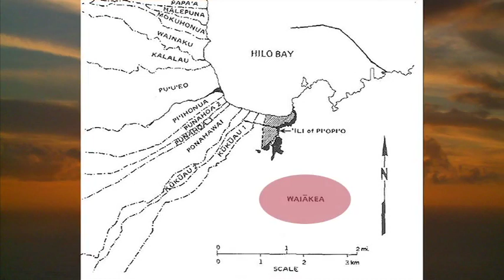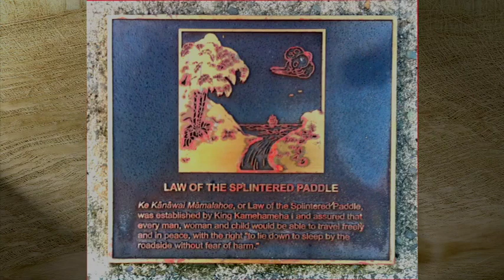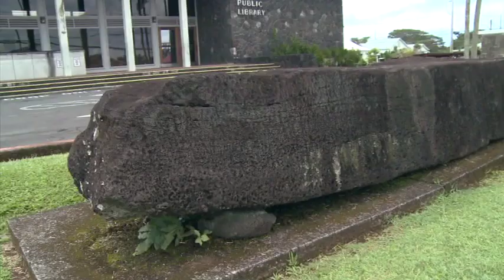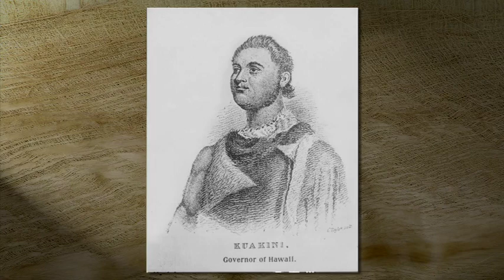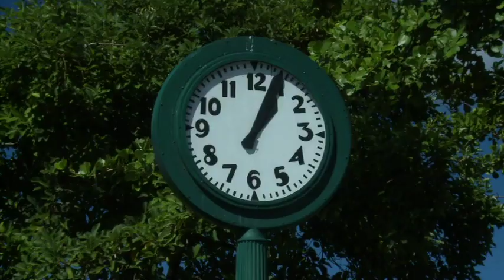Hilo: Wahi Pana - Hawaiʻi’s Special Places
Hilo is a place of ancient prophecy, natural disasters and the revival of Hawaiian culture. We go beyond the name of this "wahi pana," or legendary place, and get to know Hilo.